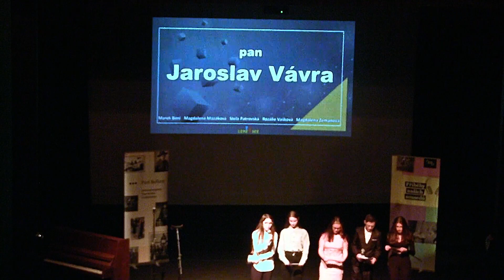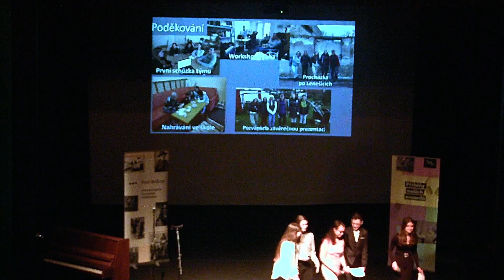ZŠ Lenešice: Jaroslav Vávra